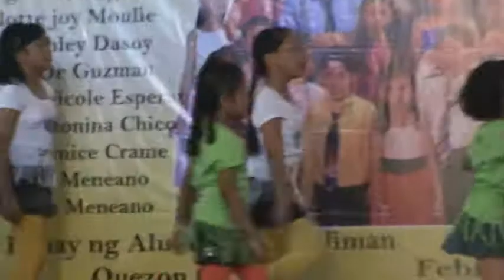trisha dance recital feb 7 2010